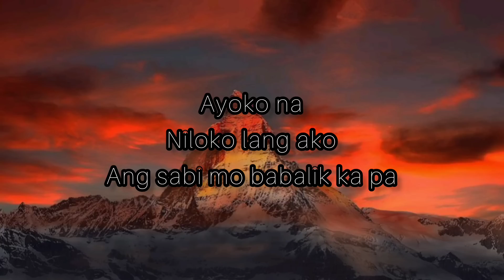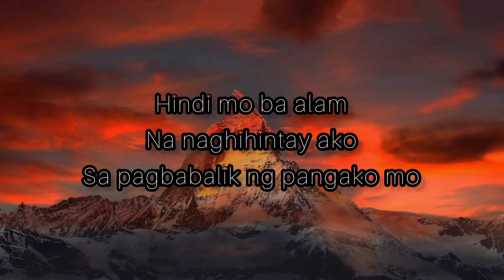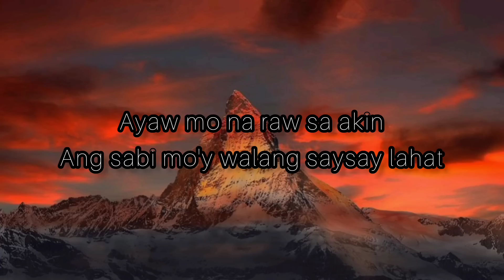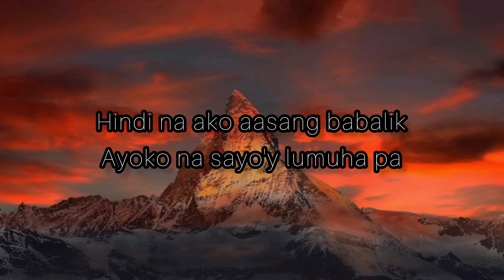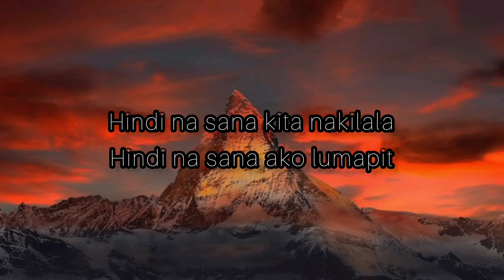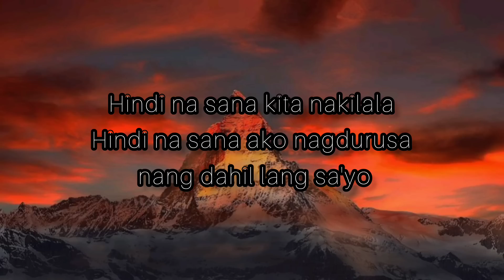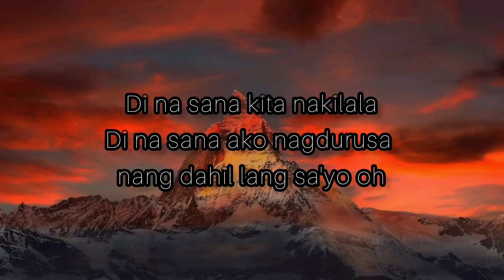Zelle - Hindi Na Sana (lyrics)